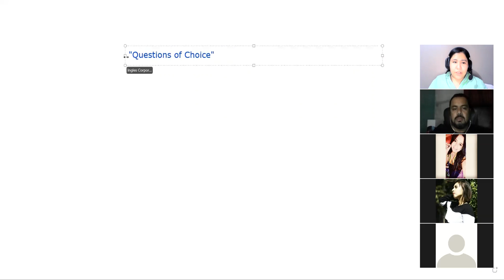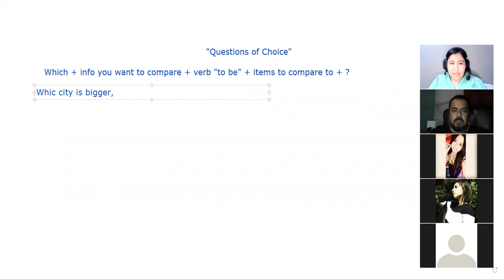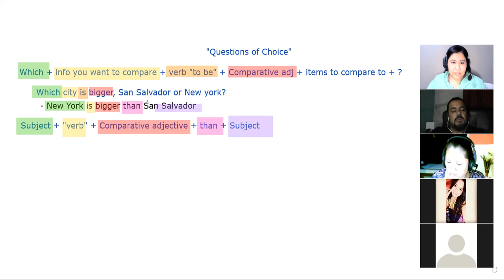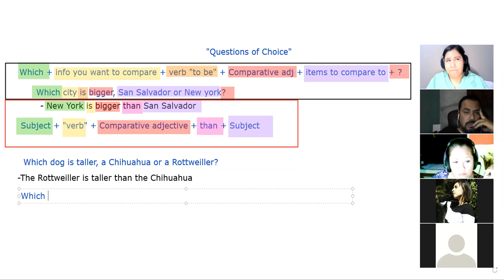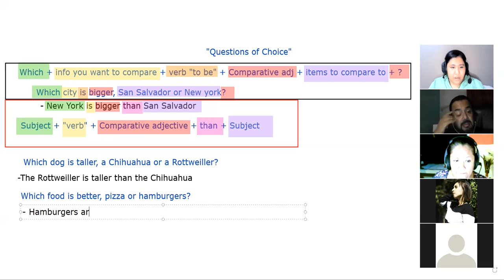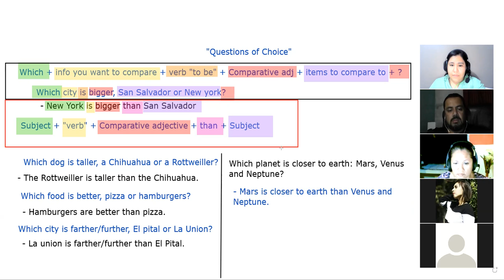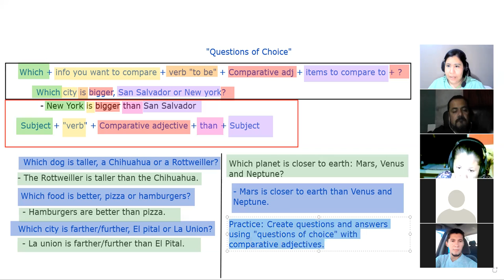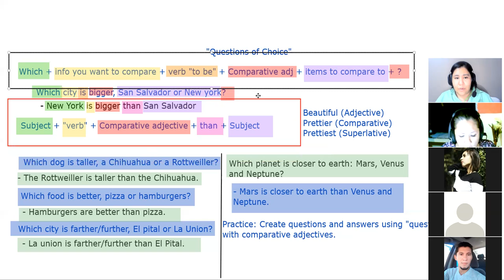Ingles Corporativo - Day 11 Questions of Choice